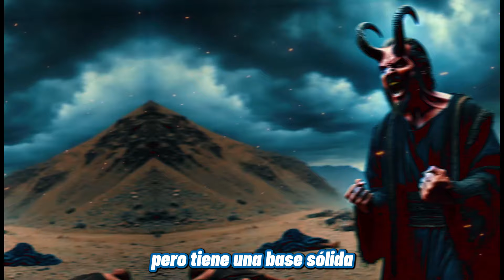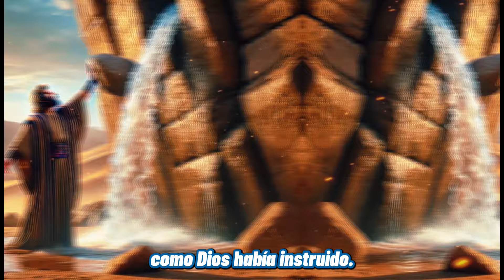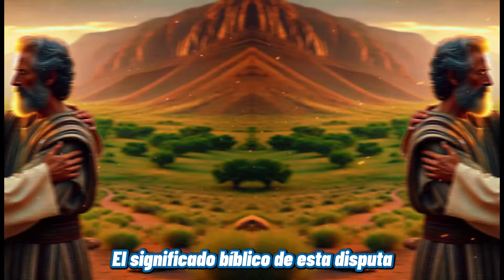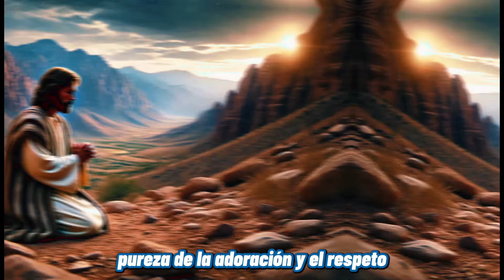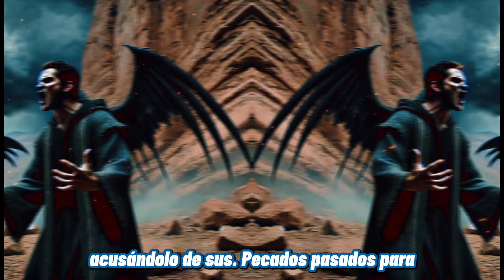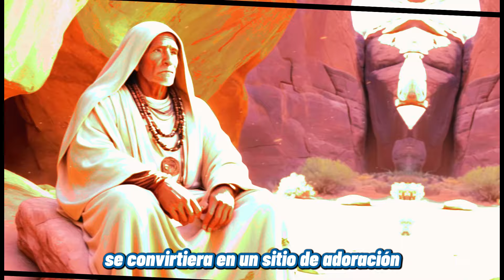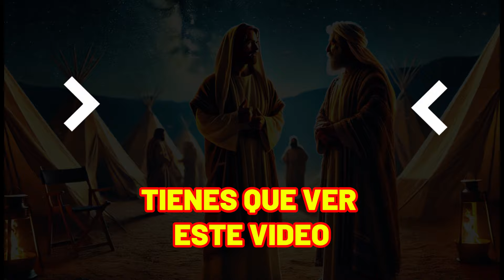Por Qué SATANÁS Quería APODERARSE del Cuerpo de MOISÉS después de su MUERTE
La historia de SATANÁS y MOISÉS revela una profunda DISPUTA espiritual. Según la BIBLIA, en el versículo de JUDAS, MOISÉS fue un símbolo de ESPERANZA y FE para los ISRAELITAS, guiándolos desde la ESCLAVITUD hasta la Tierra PROMETIDA. Portador de los DIEZ MANDAMIENTOS, su muerte en MOAB y la ocultación de su CUERPO subraya el MISTERIO y la NARRATIVA de la protección divina contra la IDOLATRÍA. La batalla entre el ARCÁNGEL MIGUEL y SATANÁS destaca la importancia de la OBEDIENCIA y la REDENCIÓN. Esta historia, llena de REVELACIONES y MILAGROS, refuerza la importancia de la ADORACIÓN y la confianza en la AUTORIDAD DIVINA.